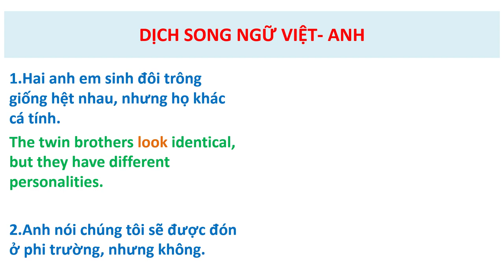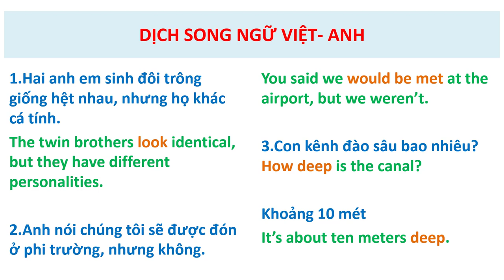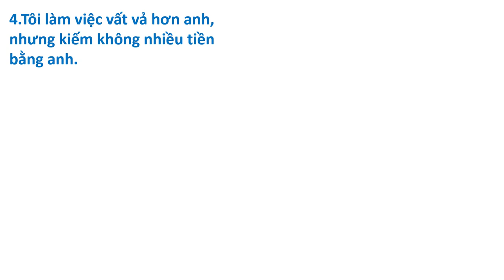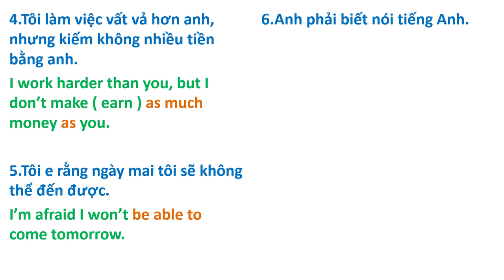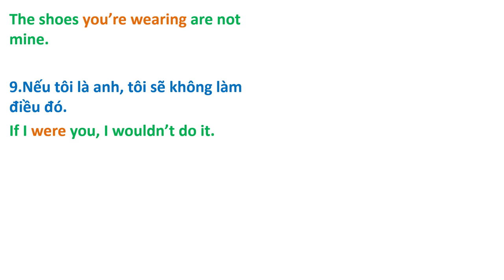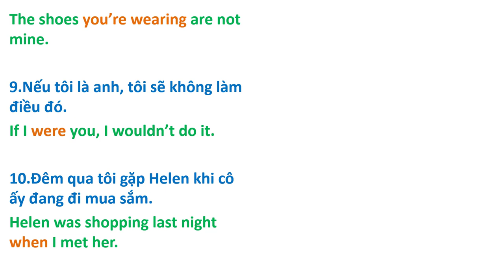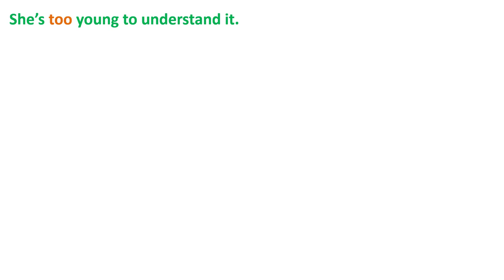3.DỊCH SONG NGỮ VIỆT-ANH.